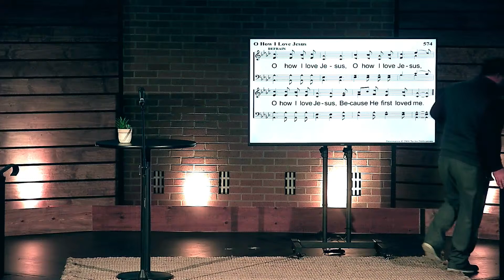"Follower" - "Count the Cost" - Noah Icenhour - November 13, 2022